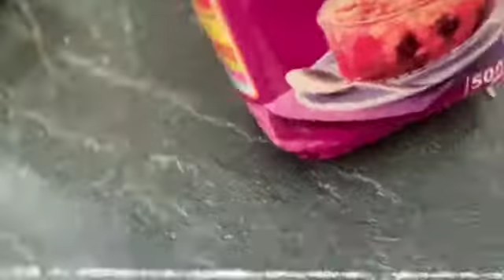البغرير بدقيق القمح والخمارة البلدية